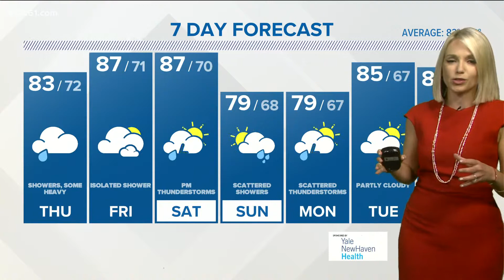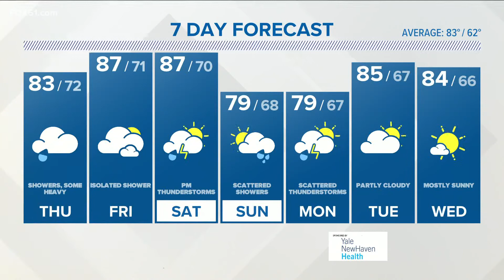Rainy weather ahead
Fred gets weaker, but we're watching Henri